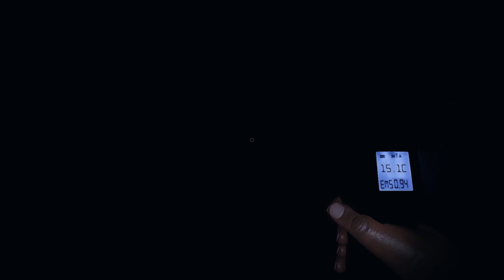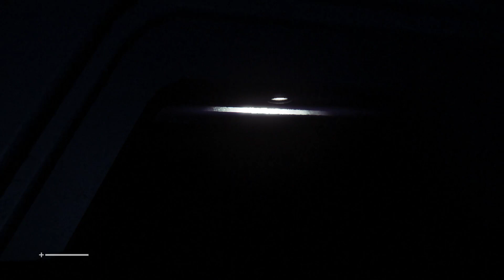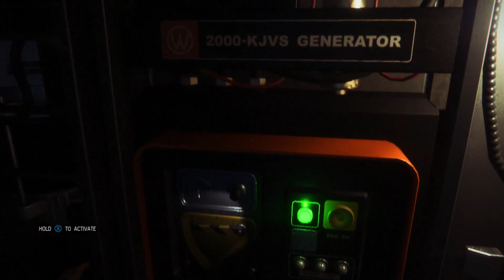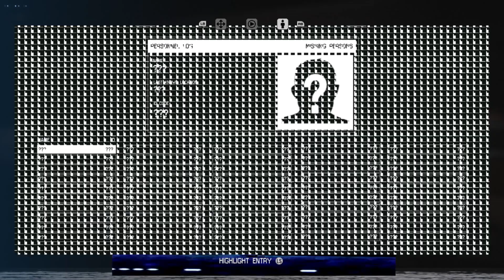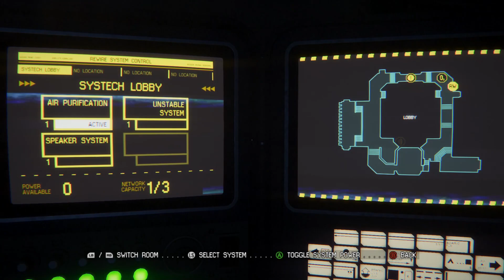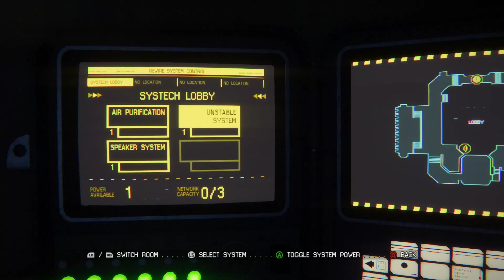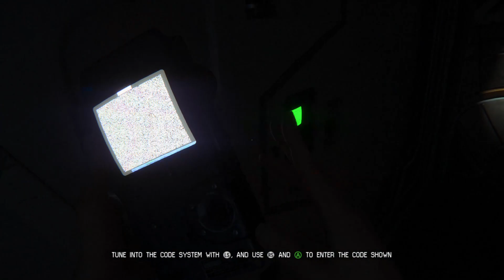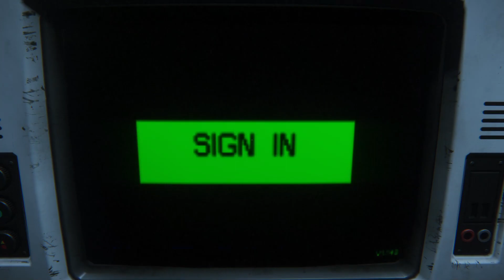This game gives me perma-puckered bum bum | ALIEN ISOLATION (1)